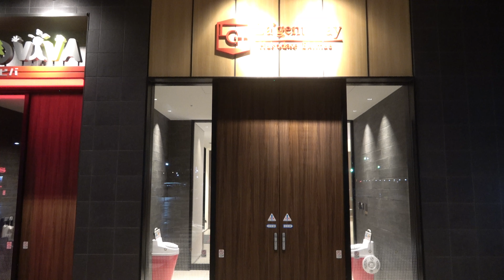北海道グルメ旅行3赤レンガ倉庫と函館山からの夜景4K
2020年10月にいった北海道旅行の映像です。